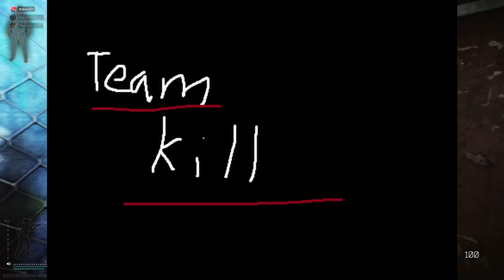Tarkov Bruh Moments 3: Whos footprints are thoes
Maybe we aren't the best team in this game